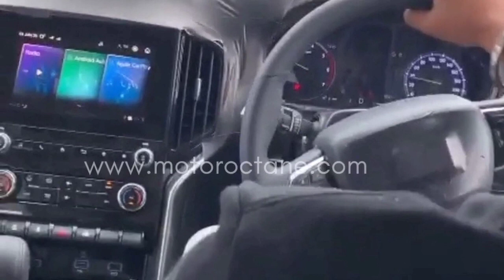💥 प्यार हो गया इससे भाई 🔥 Upcoming All New Mahindra Scorpio 2022 Launch In India.